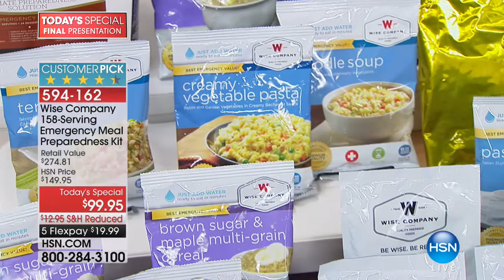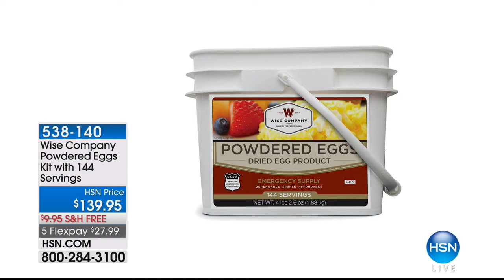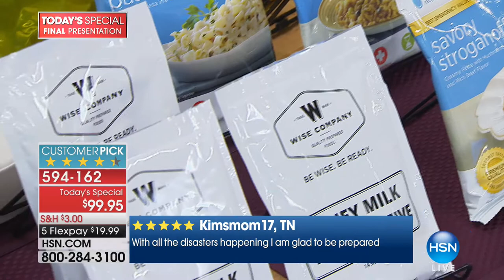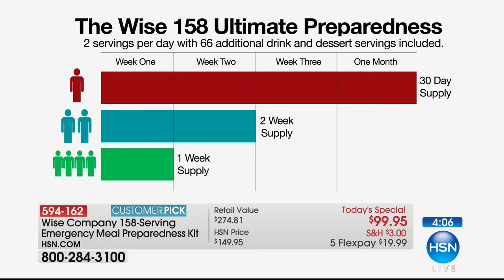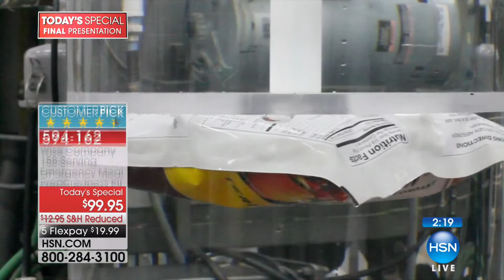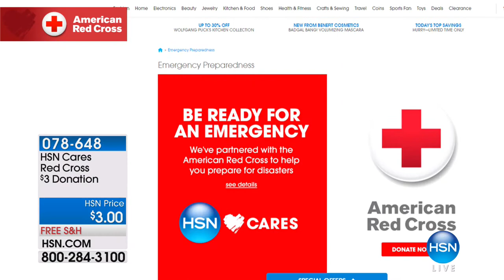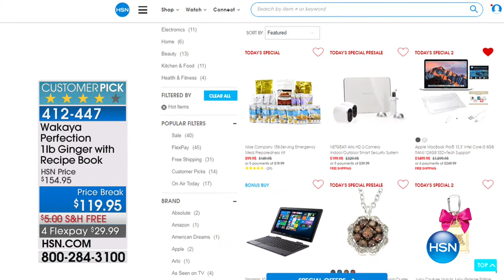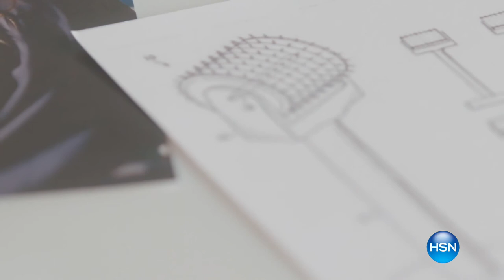HSN | Preparedness Event featuring Wise Foods 02.02.2018 - 10 PM